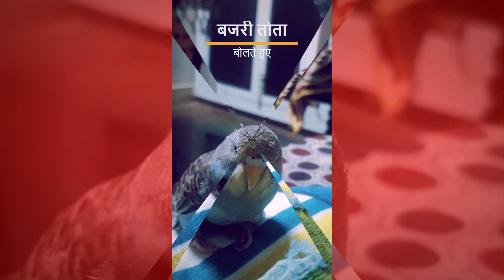Bajri tote 44